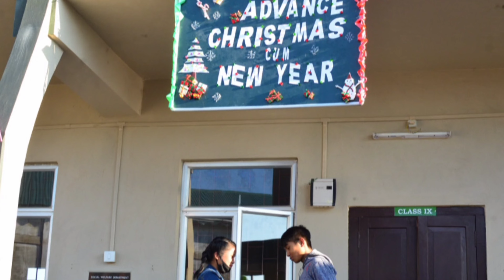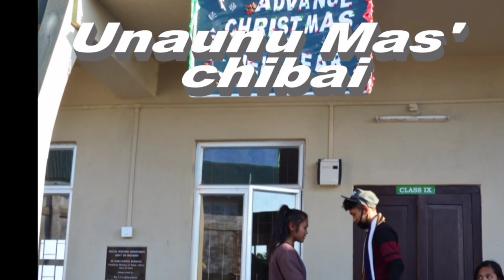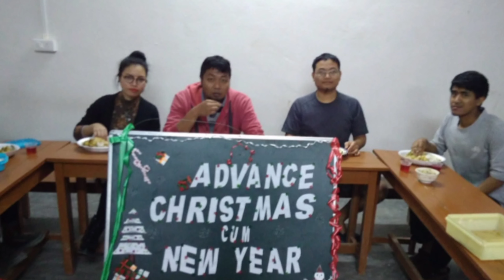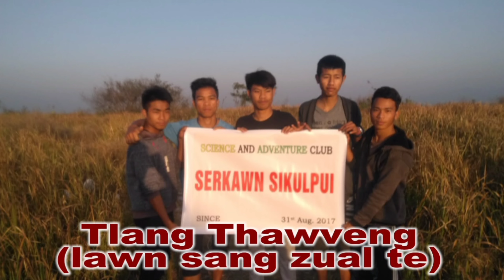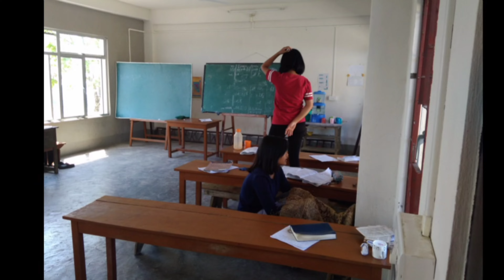Serkawn Sikulpui 2017-2018 | Documentary